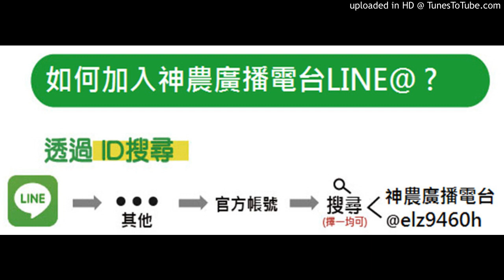【苦瓜】20181108-設施同時種苦瓜與洋香瓜可以嗎？可會交叉傳染？苦瓜整枝方式